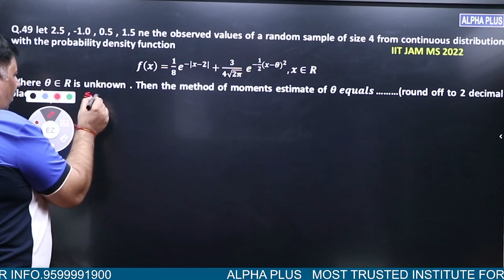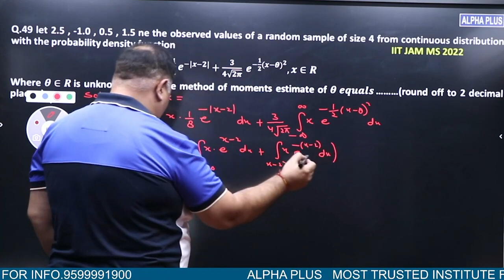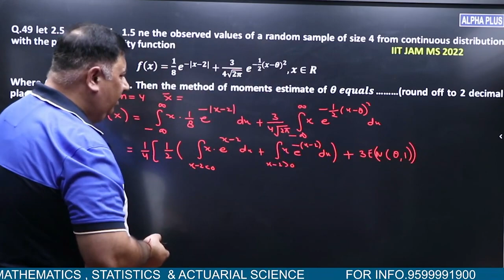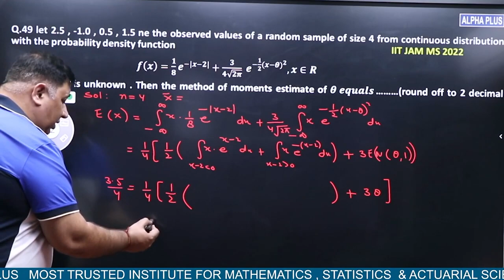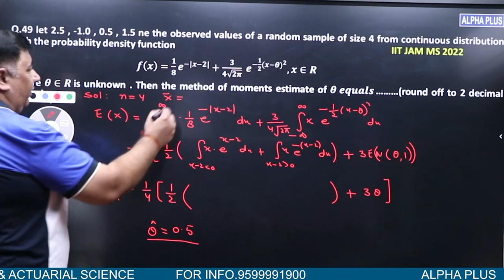IIT-JAM MS 2022 Statistical Inference Q. No 49 Detailed Solution By Manish Malik Sir